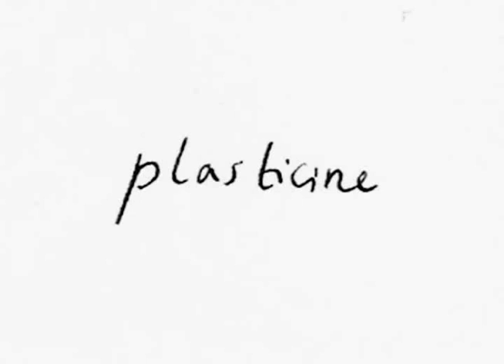plasticine, cocktail sticks, spare time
This is how use my time (which isn't really spare at all!)